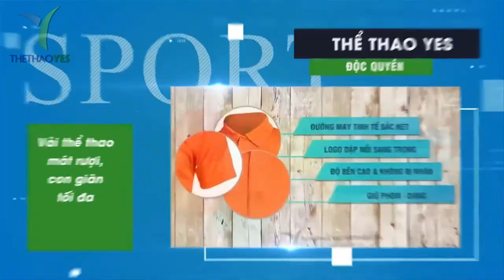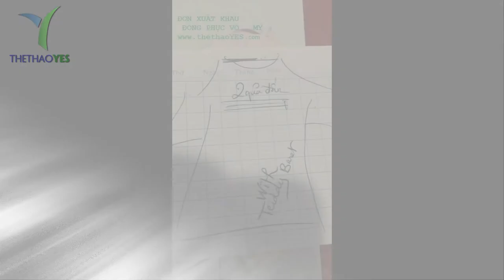May áo thun đồng phục võ xuất khẩu sang Mỹ - Thể thao YES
+ Bảo hành sản phẩm : 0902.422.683 ( Mr . San )